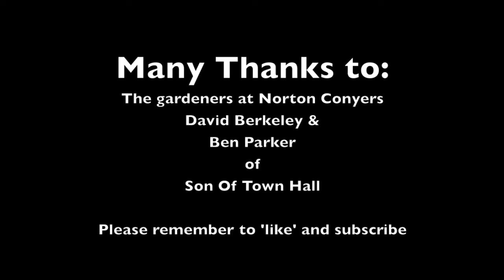Dougie The Sweep, Apples and a Tractor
Dougie the chimney sweep comes to David Stead Studio, we tour the garden and watch the preparation of Norton Conyers apple juice in the orangery